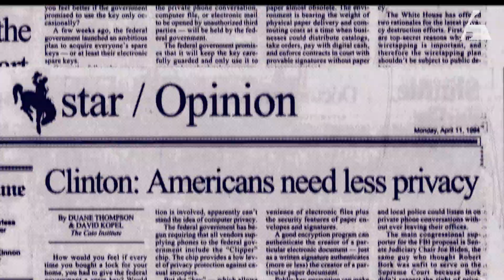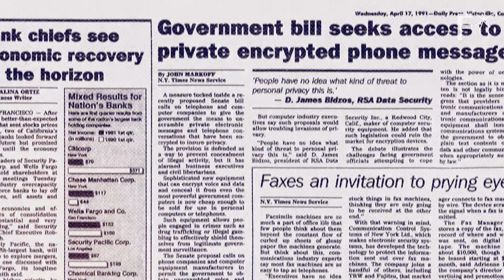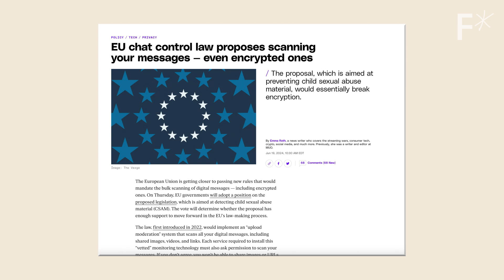The encryption battle that almost killed online privacy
Would you choose safety over privacy? In the ‘90s, the US government wanted you to say yes.

Encryption technology sought to protect personal privacy, but Lawmakers like Joe Biden and President Clinton pushed hard to regulate and even ban it, fearing that criminals could use it to communicate in secret. This sparked a decades-long debate: Who gets control?

Tech pioneers like Phil Zimmerman believed digital privacy was a fundamental right. In 1991, he created the open source cryptology software Pretty Good Privacy (PGP) to help internet users keep their online communications to themselves.

This controversy nearly reshaped the future of the internet, and its effects are still felt today. Now, with artificial intelligence becoming more accessible to internet users, we’re facing similar questions: How do we protect privacy while navigating new technological frontiers? Should we rely on lessons from the past, or are new strategies needed?

About the Abundance Institute:
The Abundance Institute is a mission-driven nonprofit focused on creating space for emerging technologies to grow, thrive, and have a chance to reach their full potential.